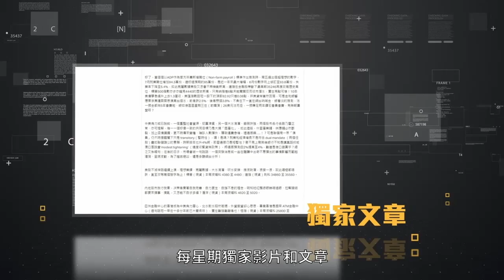欲加之罪 國基會總裁成磨心 欲蓋彌彰 主流傳媒不以為然｜中美角力白熱化、貿易戰、蕭條風險、金融戰、債務危機、蕭條風險｜《一語道破》王冠一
國際貨幣基金組織(IMF)總幹事格奧爾基耶娃(Kristalina Georgieva) 因涉及報告造假隨時丟職，相關新聞鬧得沸沸揚揚。然而，若論注目度，市場更關注的是各國在IMF這個國際關係競技場中誰會取得優勢。王SIR表示，中、美兩國的競爭固然重要，但IMF近日有關通脹及經濟蕭條的警告，更值得投資者密切注視。

如錯過王Sir「一語道破」視像研討會直播的朋友，現可登入以下連結，訂購課程重溫精彩內容：